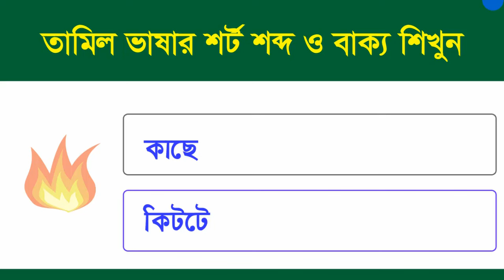Tamil to Bangla Translations for beginners || Learn Tamil viral shorts words meaning in Bengali